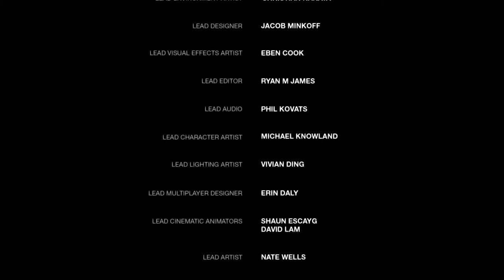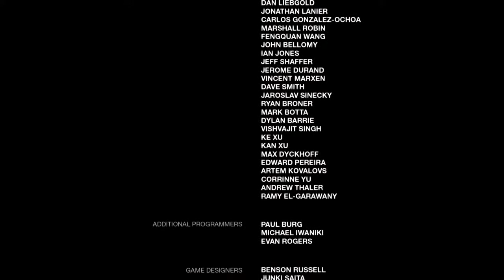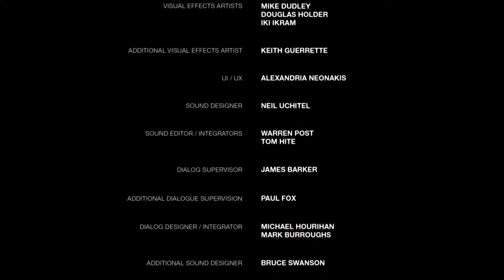The Fireflies Are Gone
I play fortnite on ps4 my username is michaelg21739 if anyone wants to play with me